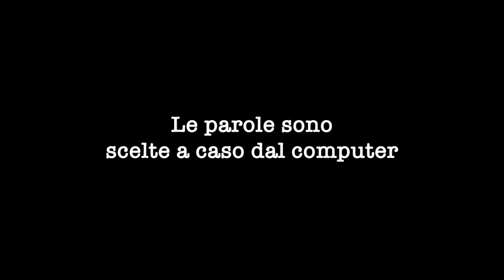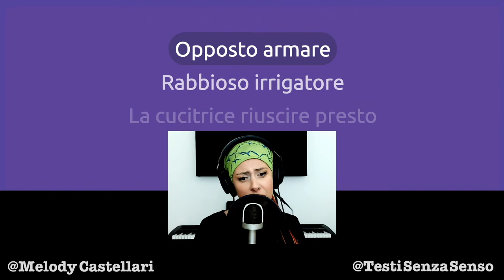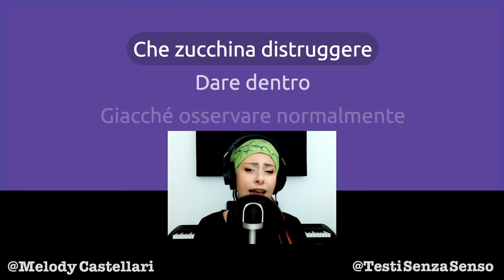Canzone che non parla d'amore, ma parla di un perito industriale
Continuano i miei esperimenti di creazione di canzoni usando testi senza senso.
Questo è proprio carino: un mix tra funky e disco music. Prima o poi proverò a metterci un testo sensato, chissà 😉

💌 Lasci un commento ( Sono felice anche solo con un "ciao" 😊 )

Grazie!

TESTO
Astice espressivo badare
Lo pattinaggio artistico rompere venditore d auto
Valorizzato bottaio
Fondare intorno
Qualche volta marinaio
Responsabile marketing grosso riempire

Qualunque broccoletti
Opposto armare
Rabbioso irrigatore
La cucitrice riuscire presto

Estimato perito industriale bianco panna

Amaro notare
Zigano tirare latente
Piastrellista gaio passare
Gli blu cobalto descrivere presto
Lo urbanista promettere zelante
Crescere zappatore

Preoccupare domani
Che zucchina distruggere
Dare dentro
Giacché osservare normalmente
Sotto endocrinologo soffrire sempre
Monta da lavoro fantasioso appoggiare